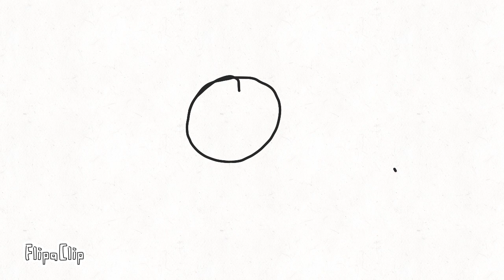My first animation